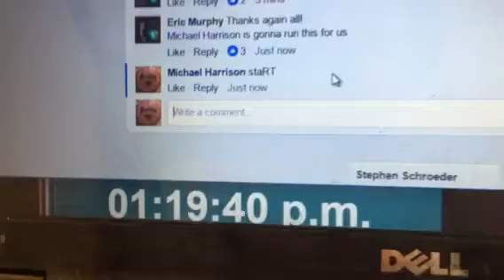Eric free roll